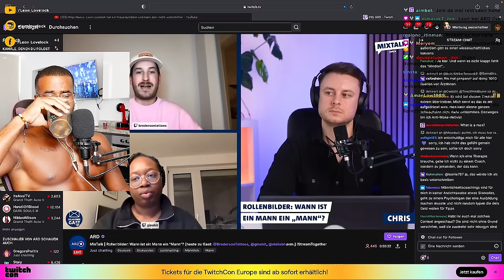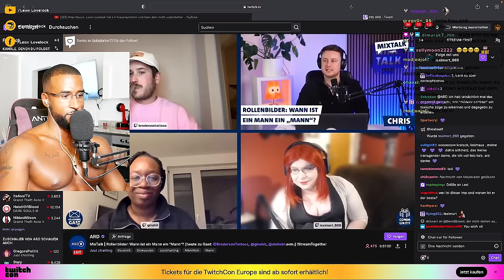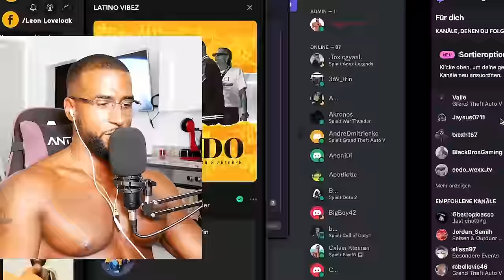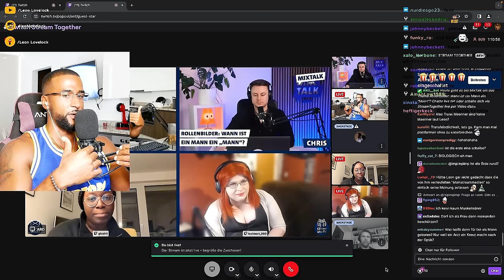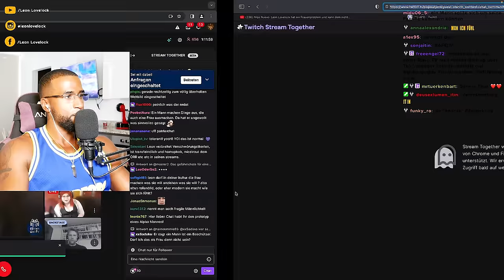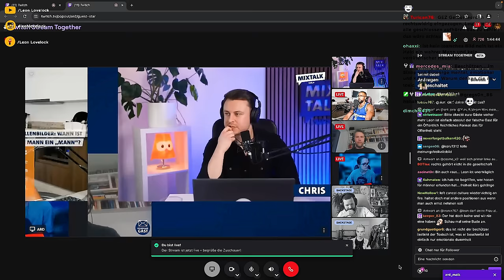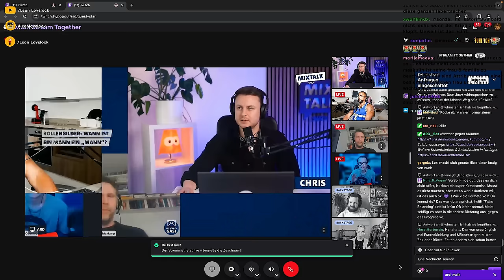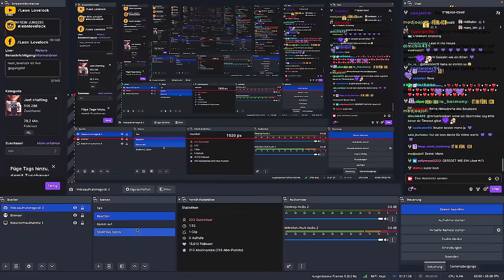ICH WAR IM ARD 😱 DISKUSSION über MÄNNLICHKEIT ESKALIERT! - Leon Lovelock